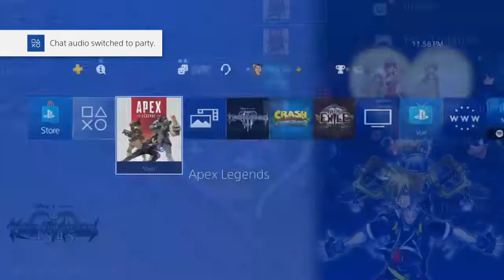best apex legends settings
best apex legends settings is an allowed to-play fight royale diversion created by Respawn Entertainment and distributed by Electronic Arts. It was discharged for Microsoft Windows, PlayStation 4, and Xbox One on February 4, 2019, with no earlier declaration or advertising.

The ongoing interaction of best apex legends settings wires components from an assortment of computer games, including Respawn's own Titanfall arrangement, fight royale diversions, class-based shooters, and those with advancing accounts. Around sixty players are hollowed against one another on an island in squads of three, with one player controlling where their squad lands. The squads at that point must rummage for weapons and different assets to battle different squads, amid which the play territory progressively contracts in size until one squad remains, in this way finishing the match. The amusement additionally includes care bundles and the capacity to restore your colleagues inside a specific measure of time. Correspondence with colleagues should be possible through voice visit or through a ping framework, enabling partners to check supplies, areas, and foes effortlessly. The diversion highlights nine saints to browse (however three of them are bolted as a matter of course), and highlights a microtransaction framework for restorative things with best apex legends settings.

FOG of GAMING